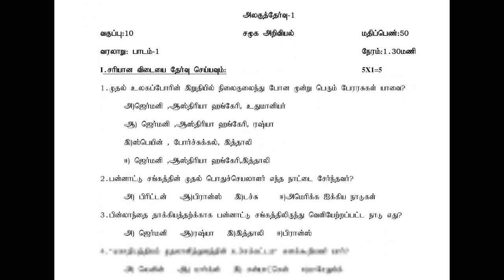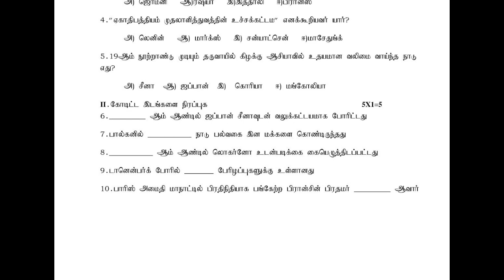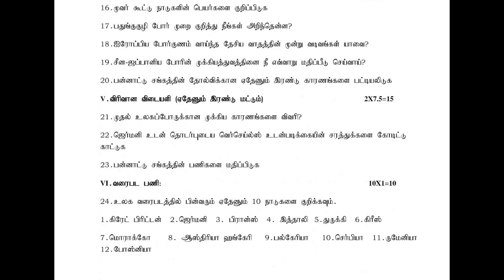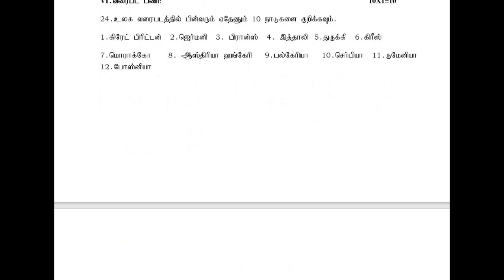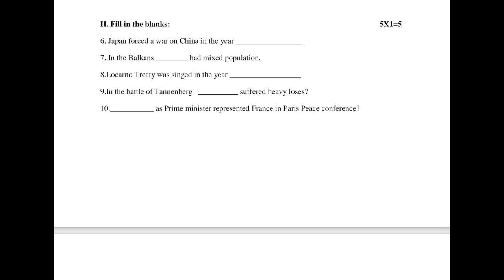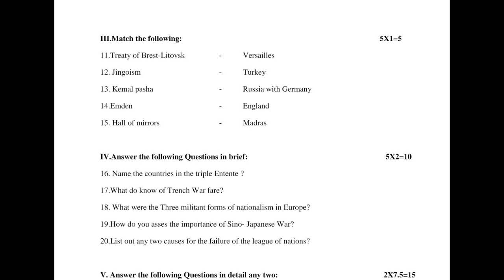10th social | History 1st lesson test model question paper | tamil medium | English Medium